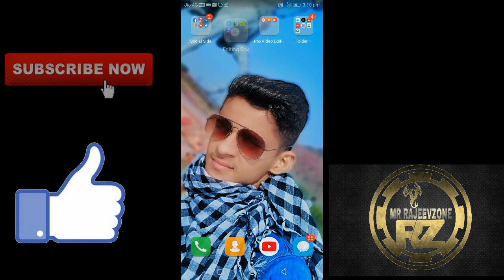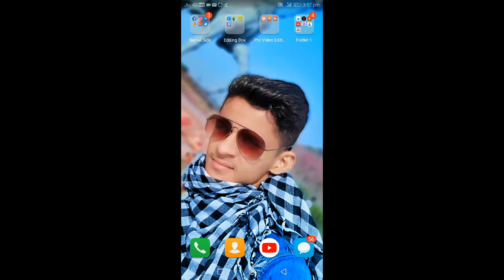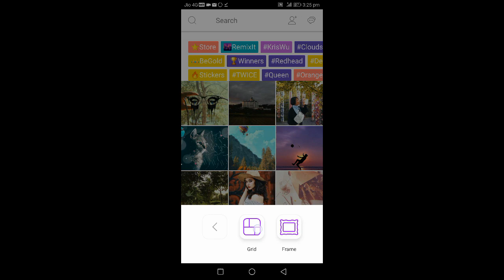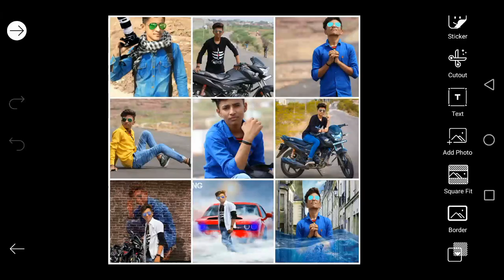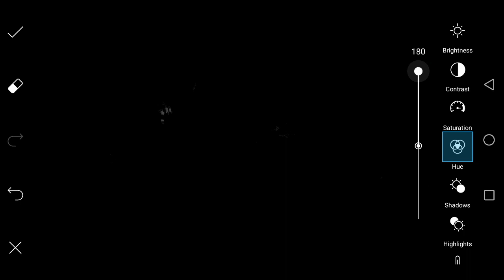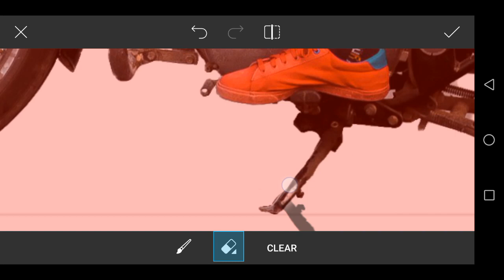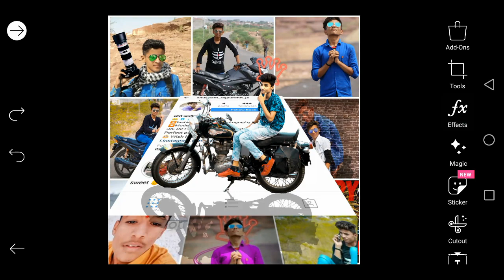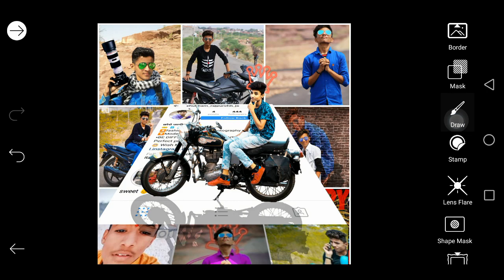Instagram trading 3d photo editing tutorial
Hi
I am Rajeev. This channel is all about tech. And editing.
About this vedio👇👇👇
Guys is vedio mein maine aapko picsart se 3d instagram pic Editing karna sikaya hai ❤️❤️❤️ummeed hai ki yeh video aapko pasnd aayegi
Please